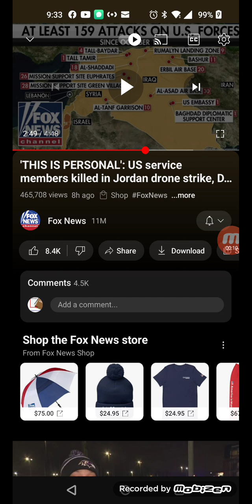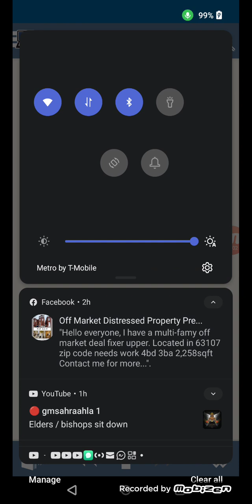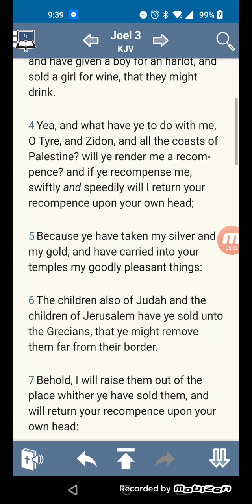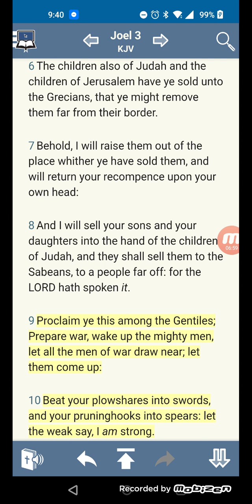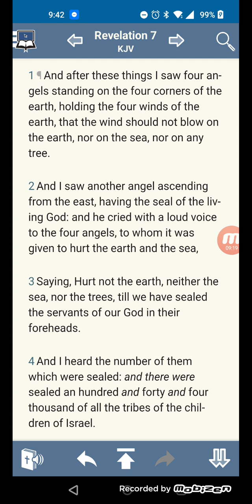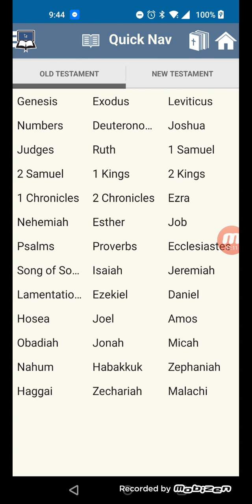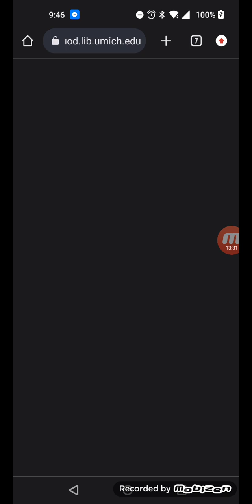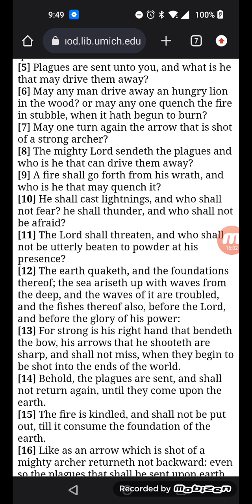The War is Escalating in Western Asia!